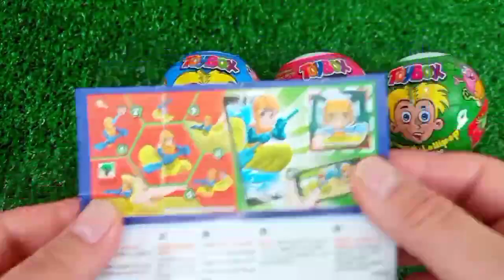Rainbow Satisfying Video | DIY How To Make Lollipop Candy Paw Patrol Fruits Cutting ASMR